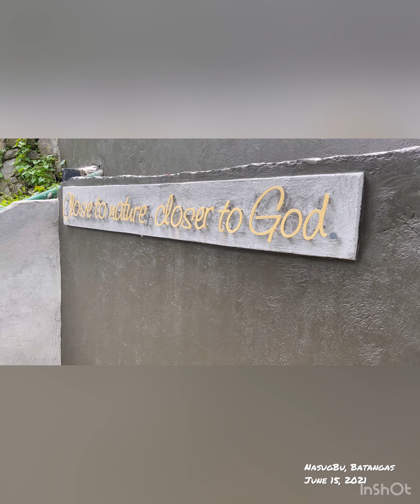Batangas Quick Getaway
Looking for a relaxation outside Manila? In just two hours, you could reach this serene place.